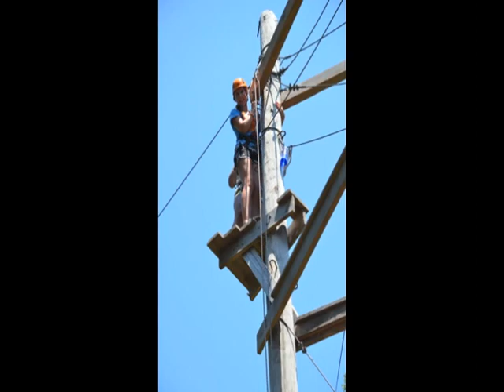CPYC 2011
NaCoMe
Theme: Live Out Loud